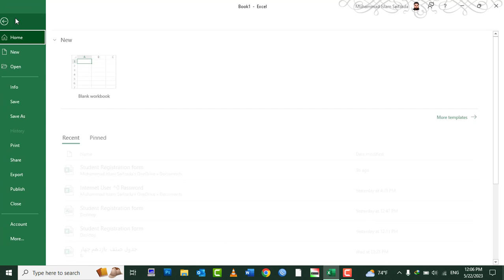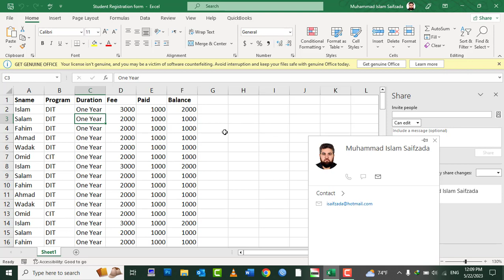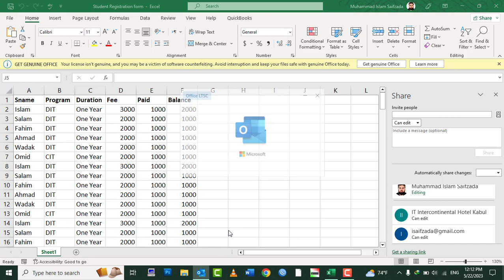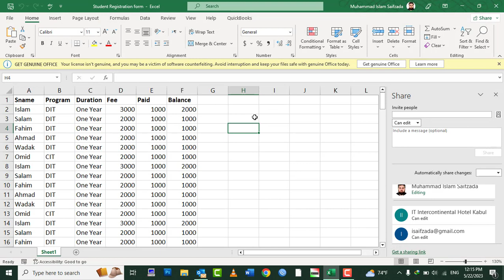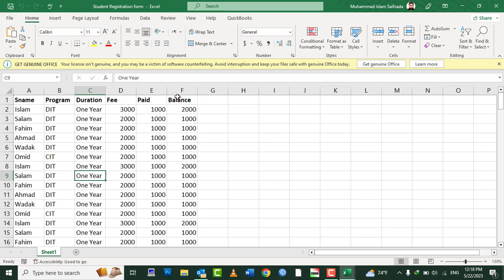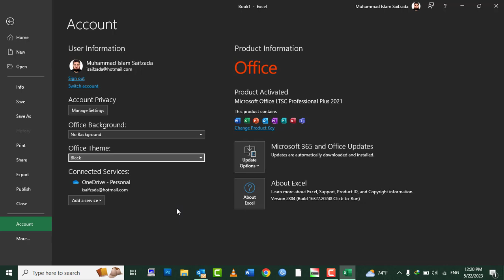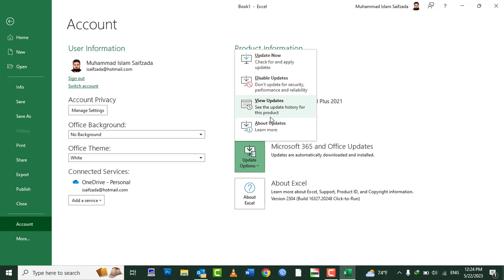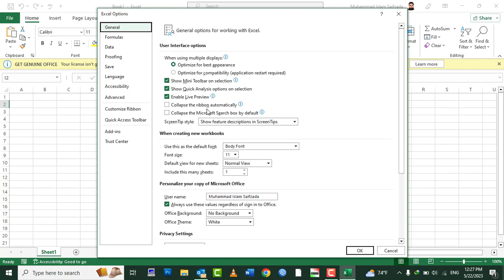MS Excel 2021 Tutorial In Pashto - Lesson 10